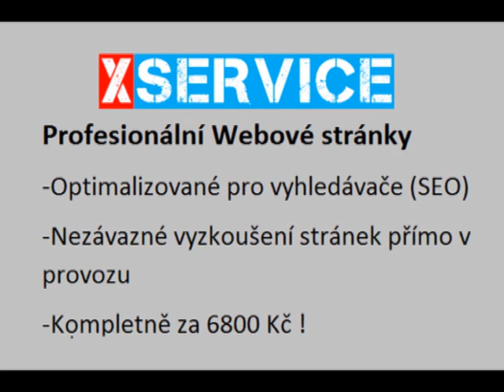Kouzla s barvami